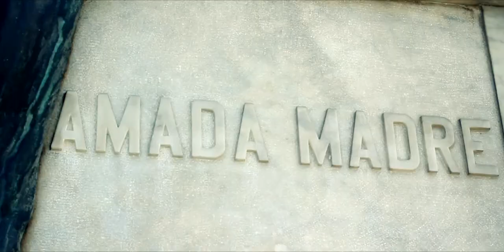DINAMITA TRAILER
"Dinamita" Película latina basada en hechos reales sobre la vida de la actriz y Cantautora Cubana Ady Leon Bajo la Dirección de Cesar Torero y Producción de Julie Chuan y Roberto Fodde.

"Ady es una muchacha de barrio que pasa una vida muy dura, su madre murió, y a la vez fue abandonada por su padre, siendo apenas una adolecente. Fue adoptada por una tía la cual, la abusaba y maltrataba. Ady tiene un carácter rebelde y es muy independiente. Ella no soporta más los abusos de su tía y se escapa para vivir en las calles.

Pasa por muchas dificultades, vive de todo; desde ser ultrajada sexualmente en múltiples oportunidades, drogada, y teniendo que hacer un sin número de cosas para poder sobrevivir hasta conseguir sus sueños en la musica como cantante profesional.

8 de Febrero 2018 - 6 PM

Unity On The Bay